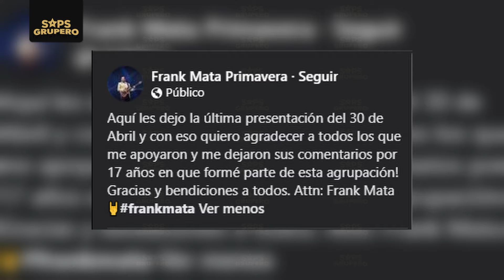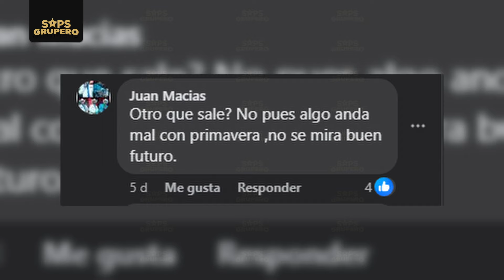Frank Mata, bajista de Conjunto Primavera se separa de la agrupación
Malas noticias para los fieles seguidores de Conjunto Primavera, Frank Mata, músico que se desempeñaba como bajista de la emblemática agrupación ha dicho adiós, luego de 17 años dentro del proyecto musical se separa, aunque no se saben las razones, así lo dio a conocer a través de su cuenta oficial de Facebook: “Aquí les dejo la última presentación del 30 de abril, y con eso quiero agradecer a todos los que me apoyaron y me dejaron sus comentarios por 17 años en que formé parte de esta agrupación. Gracias y bendiciones a todo. Atte: Frank Mata”.

Y recuerda...